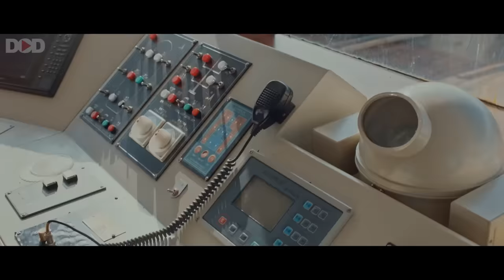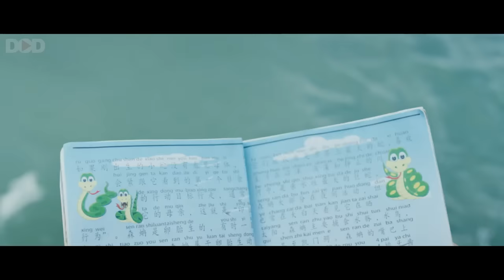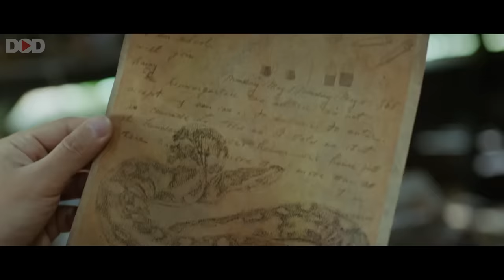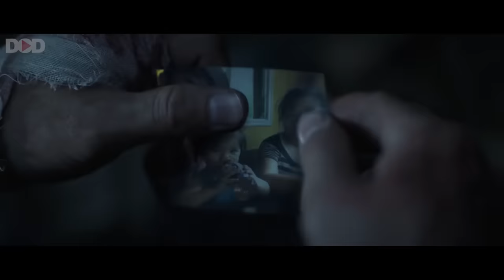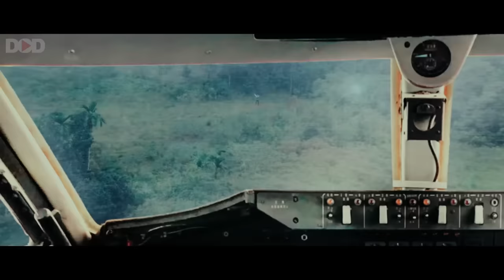SNAKE 2 - Official English Action Adventure Movie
Presenting English Hollywood Action Movie (Hollywood Movie In English, Action English Movies, Adventure English Movies, English Movie) "SNAKE 2" Exclusively on @DimensionOnDemand back & enjoy.

Synopsis:
A shipwreck turns a yacht party into a frantic search for the birthday boy on a deserted island inhabited by giant snakes and prehistoric creatures.